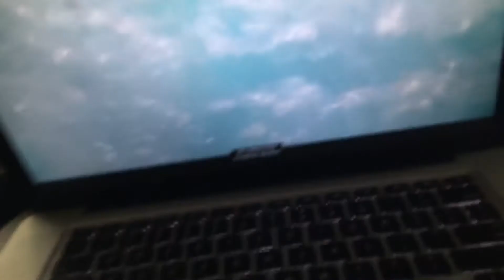We (Don’t) Care bout BMO bank of Montreal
A mix of We Care and We Don’t care